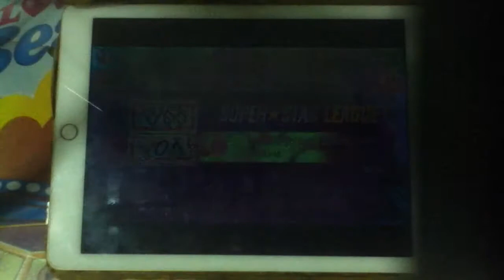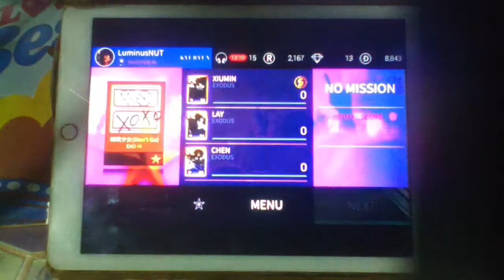Superstar SMTown - SUPERSTAR #19 - Week 3-5 - Don't Go (EXO-M) (22/09/2017)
THE THIRD ROUND FOR THE REAL SUPERSTAR HAS BEGUN!!

Superstar SMTown (SUPERSTAR League)
Song : Don't Go
Artist : EXO-M
Best Attempt : 455 SUPER PERFECT(s)
Best Score : 4,241,000